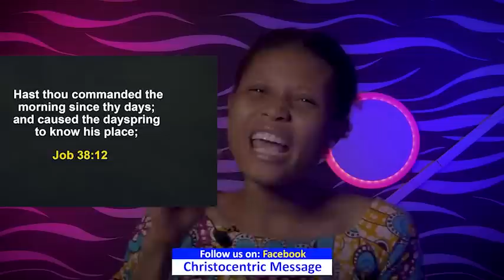MONDAY SECRETS, 6TH JUNE 2022 APOSTLE JOSHUA SELMAN 2022